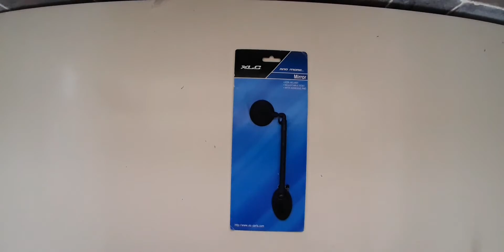kask aynası inceleme,montaj,test (üçü bir arada)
arkdaşlar kask aynası videosu geldi bu gün hafta ta da iki video attım bu sefer. Her bisiklette olması gereken bir ekipman umarım videoyu beğenmişşinizdir.